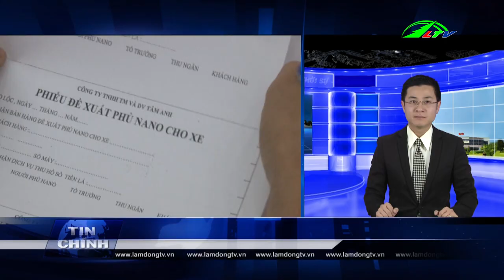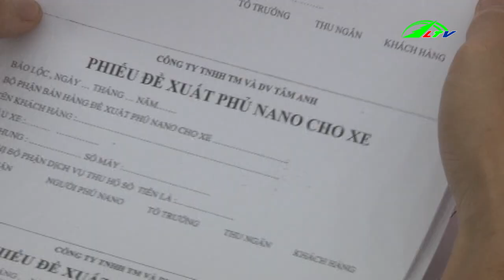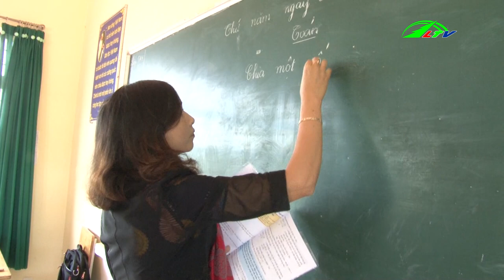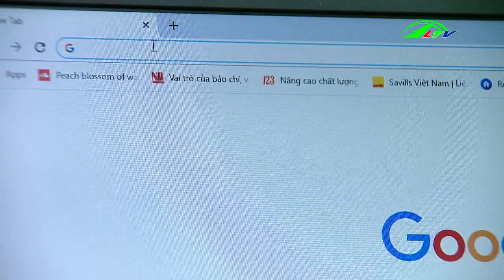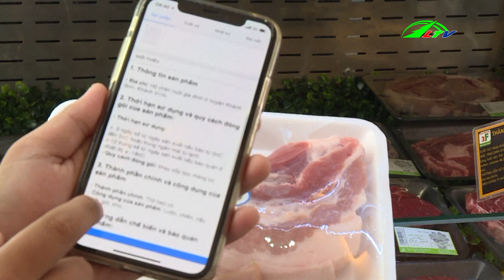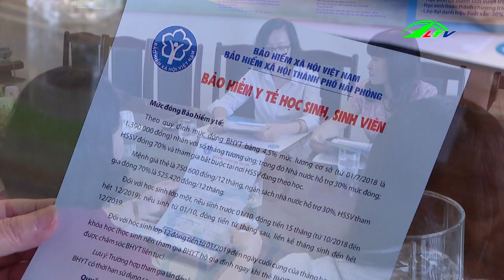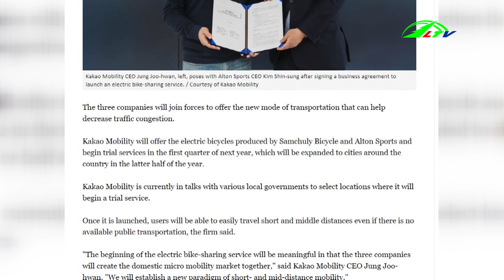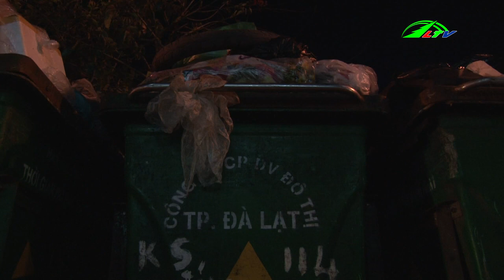Bản tin Thời Sự mới nhất ngày hôm nay 10/12/2018 | Lâm Đồng TV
Lâm Đồng : Bản tin Thời Sự mới nhất ngày hôm nay 10/12/2018